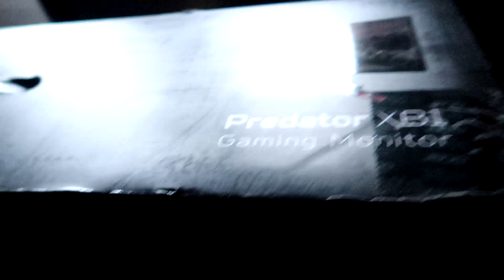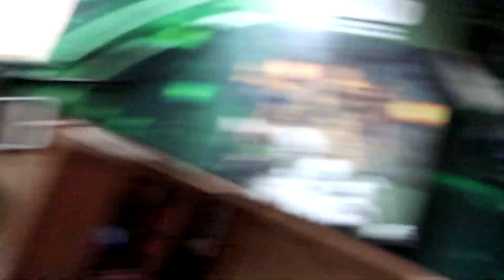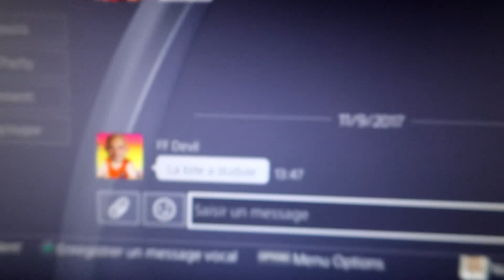UNBOXING DE L'ACER PREDATOR XB271HUAbmiprz G-Sync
Salut !

Trois mois d'absence, désolé ?

Retour en fanfare aujourd'hui avec l'unboxing de mon nouvel écran PC, j'espère que cette vidéo vous plaira! ♥

PEACE !